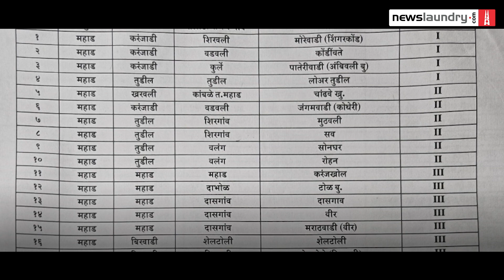How a landslide wiped out majority of a village in Taliye | Ground Report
86 people were killed by a landslide on July 22 in Kondalarwadi, Taliye, in Maharashtra. Only 24 people survived, while the rest lie buried under their broken homes. Read the full report

This story is part of the NL Sena project which our readers contributed to. It was made possible by Abhimanyu Hazarika, Sayan Trivedi, Animesh Chaudhary, Sekharbabu, Omkar, Siddhesh Salvi, Shubhada Sawant, Vaibhav V, Maverick Shrader, Natesh Iyer, Suhas, Abhinav Chakraborty, Ritesh Verma, Anirudh Chhangani, Prashant Philips, Sanjay Khandagale, Gursharan Singh, Abhimanyu Sinha, Gangadhar Hiremath, Jyotsana Jagtap, Ashish Bokey, Sunny Ashish, Abeera Dubey, Manish Raj Pradhan, Varun Kuzhikattil, Jaymin Darbari, Srishti Minz, Shankar Chandrashekar, R Siddharth, Madhurima, and other NL Sena members.

Contribute to our upcoming Sena project, Hathras: A documentary, and help to keep news free and independent